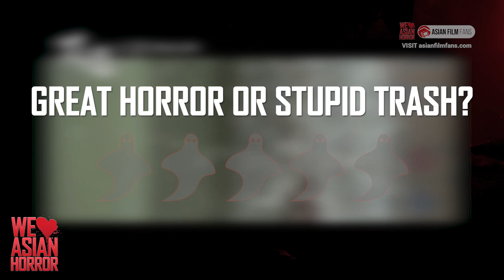THE SADNESS - Trailer and Review for Gory Taiwanese Zombie Virus Hit (Taiwan 2021) 哭悲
A relook as the gory Taiwanese zombie virus film from 2021

I first made this video for my defunct "We Love Asian Horror" channel. I didn't want these videos to go to waste, so they are getting a new life here on The Arty Dans!

00:00 Intro
00:05 Trailer
01:12 Synopsis
01:41 Director and Cast
02:30 Release Information
02:45 Review

Genre Horror
Director Rob Jabbaz
Starring Berant Zhu, Regina Lei
Original Title 哭悲